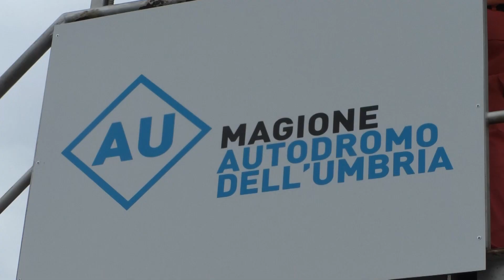T.I.S. Autodromo dell'Umbria 04/09/2022 | Massimo Riccardi | Fiat 128 Coupè